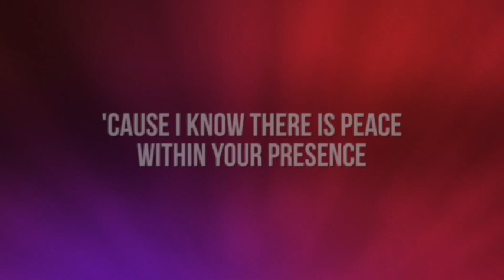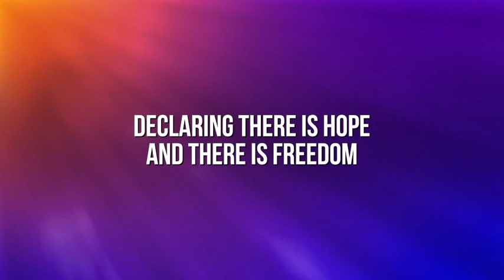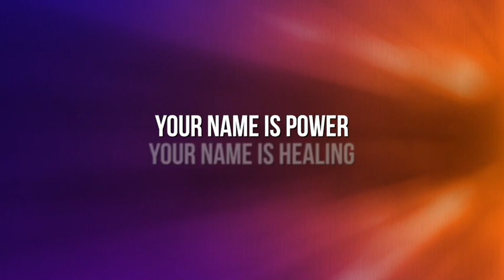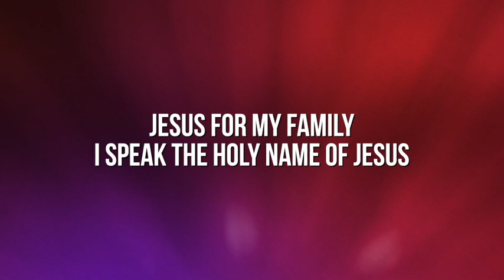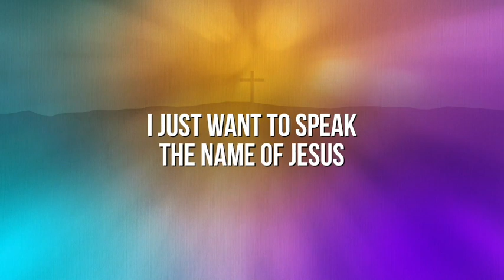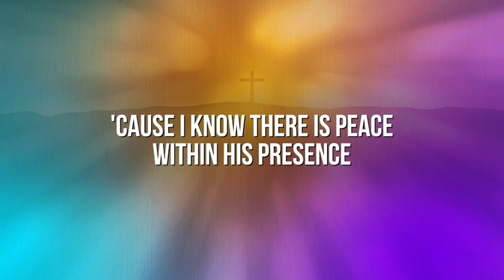Reality Church 3 23 24